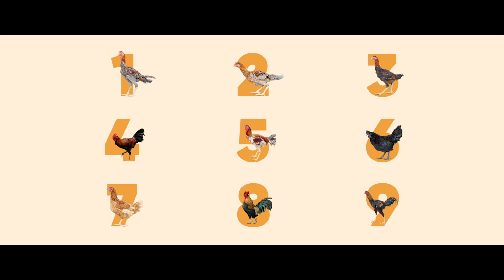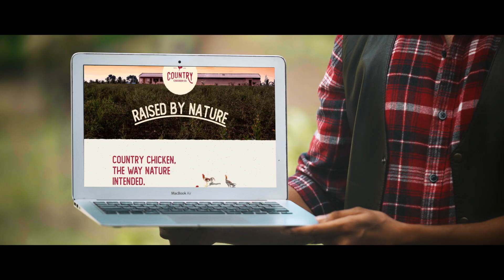Country Chicken Co. || Raised By Nature